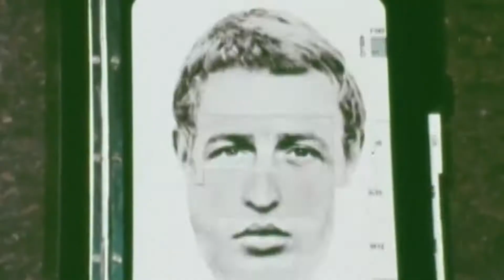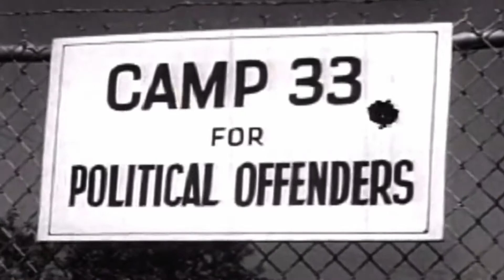American Idol's Amelia Eisenhauer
Music video - Black Dog Feat. Grammy Award Winner Bobby Rush. Had fun shooting this one. Shot in 2017.